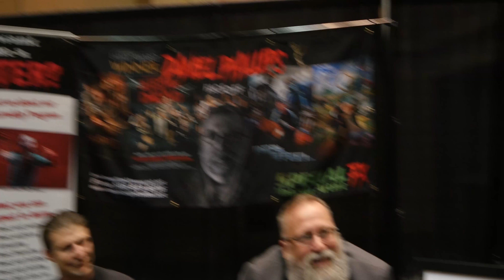DMA DAYS Episode 7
In this episode we talk about all the stuff we do at Comic Cons throughout the year, and have some fun along the way.